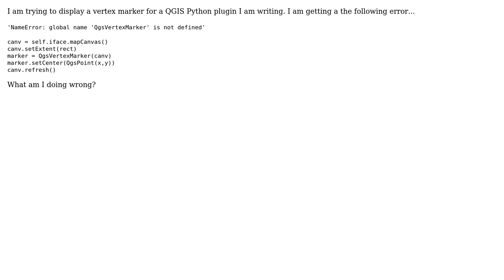GIS: How to use QgsVertexMarker in a Python plugin?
With thanks & praise to God, and with thanks to the many people who have made this project possible! | Content (except music & images) licensed under CC BY-SA | Music | Images & others | With thanks to user nmtoken user Nathan W user Matt and the Stack Exchange Network Trademarks are property of their respective owners. You are responsible for your own actions.